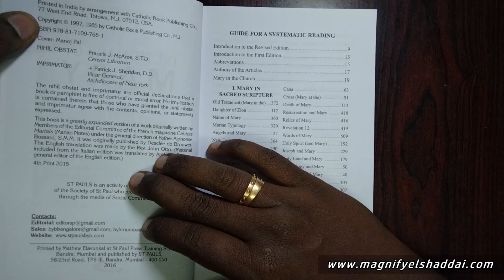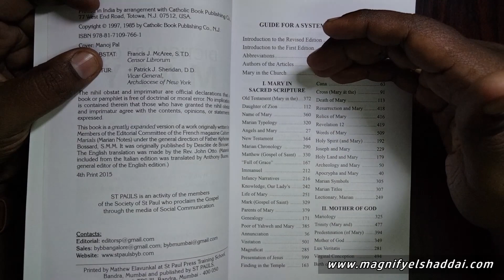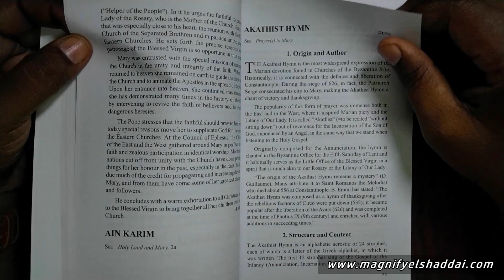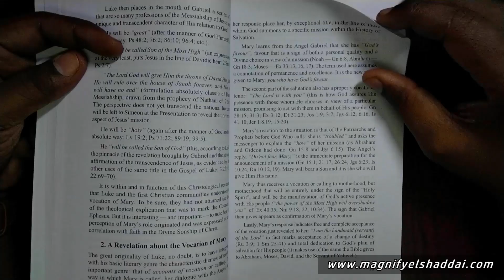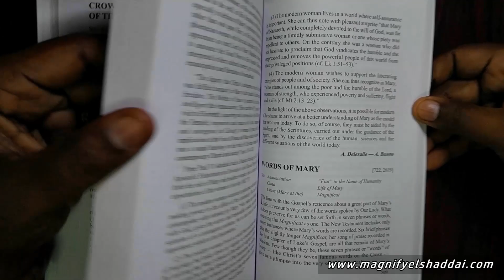Dictionary of Mary | Revised & Expanded Edition